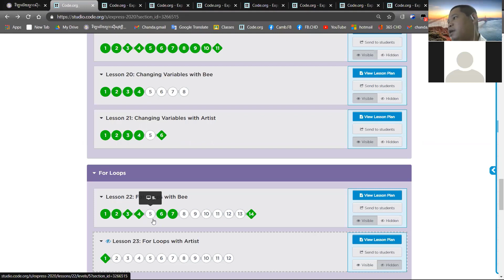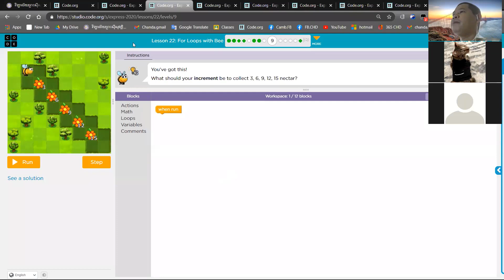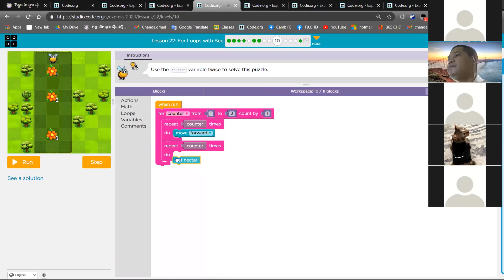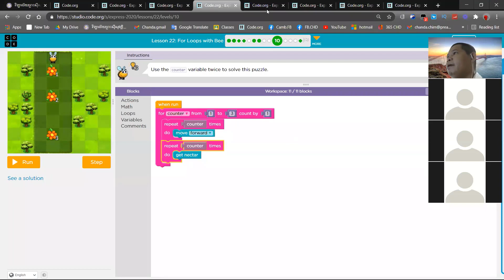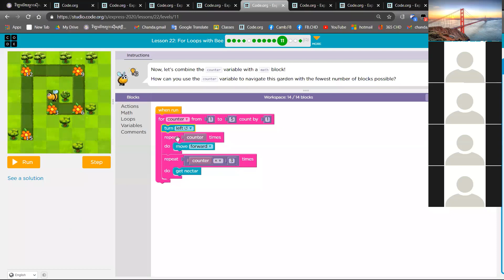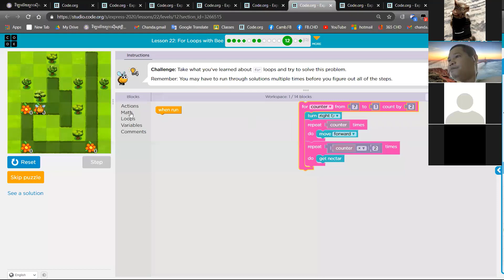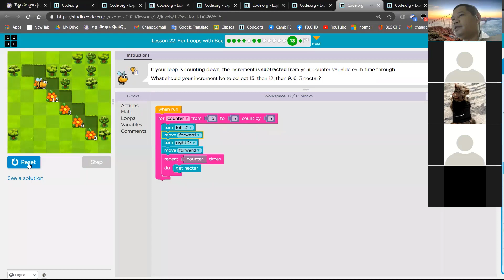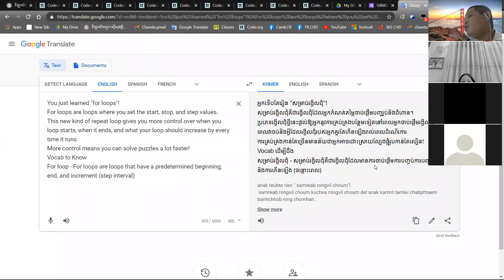Lesson 22 For Loop with Bee(8 to 14) KH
For Loops with Bee is part of Code.org's C.S. Fundamentals Course. it is lesson 22 in the Express Course. This course is an excellent way to learn coding. Each part challenges students to accomplish a new task while learning computer science concepts. This particular course,  C.S. Fundamentals is often used in elementary. In this video I walk through step-by-step how to get the right answer for this puzzle. Tutorials for more lessons are linked below.